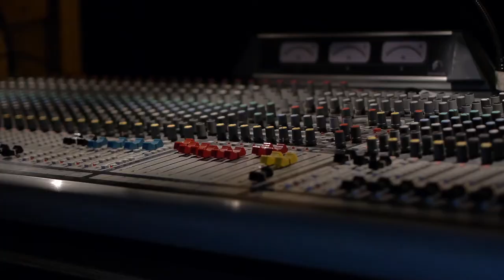David Boily ► DOPAMINE : Le Lancement [ 23 avril 2015 ]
Voici un bref retour sur le lancement de l'album DOPAMINE de David Boily. [23 avril 2015] Détails

*[ Performance live de la chanson Big Brother ]

Crédits:
Voix et guitare: David Boily
Batterie: Mat Vezio
Basse: Richard Deschênes
Choeurs et guitare: Félix Lafrance
Clavier: François Richard

Capture vidéo: Phil Tam
Capture audio: David Boily
Montage: Syndia

Salle : O Patro Vys, Montreal, QC

Aussi en streaming sur : Spotify  Rdio Deezer Tidal